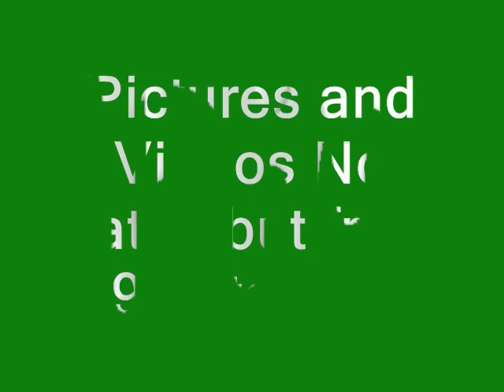11TH ACR - NAM Cambodia 1969-1970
11TH ACR - F TROOP Vietnam Cambodia   KMA Pictures presents NAM. This is a short film with pics too.      RADLER   The Old 0ne AKA MaD TiNkLeR